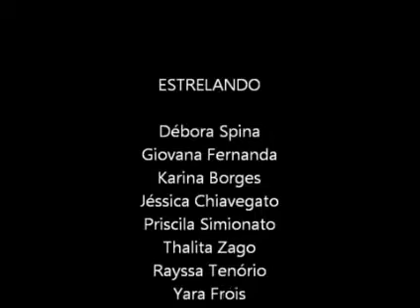Belly Dance aula dos elementos - Débora Spina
Aula dos elementos
Débora Spina e suas alunas estudando os elementos na dança do ventre